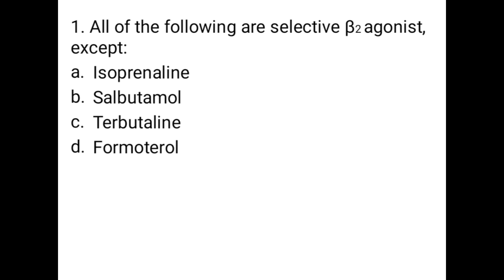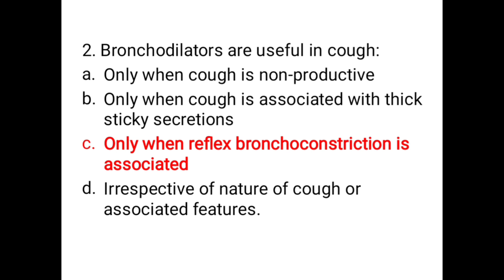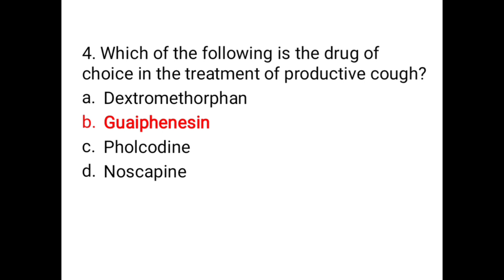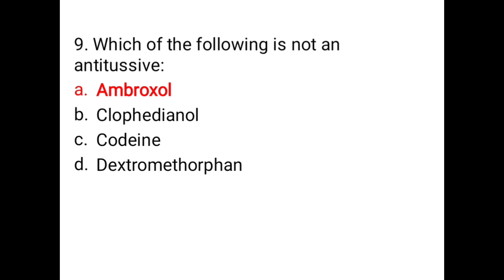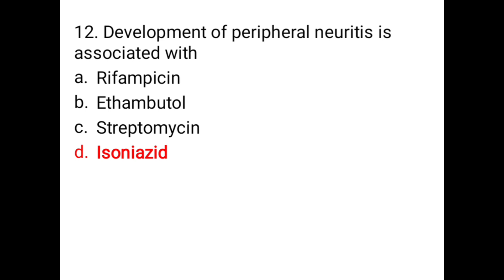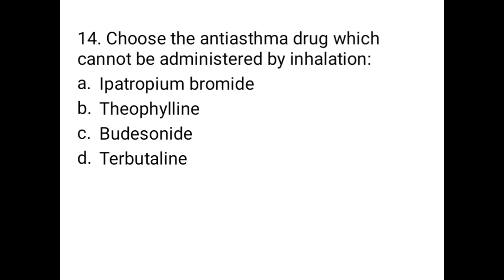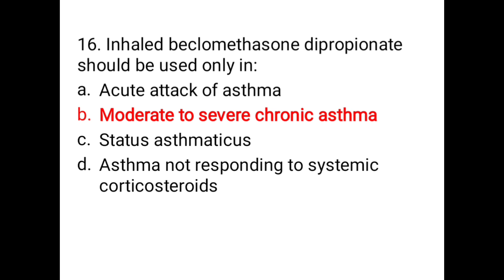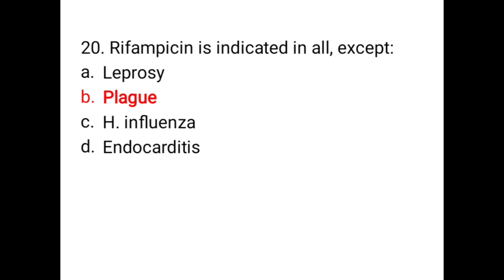MRB PHARMACIST EXAM-MCQ's: PHARMACOLOGY;01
In this video we have given 20 MCQ's with answers for MRB exam
PHARMACOLOGY- RESPIRATORY SYSTEM